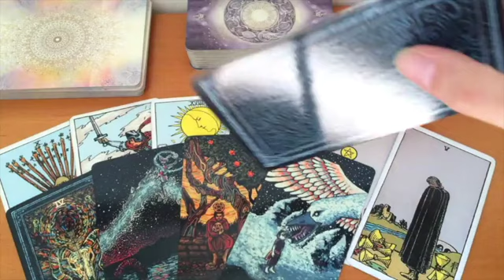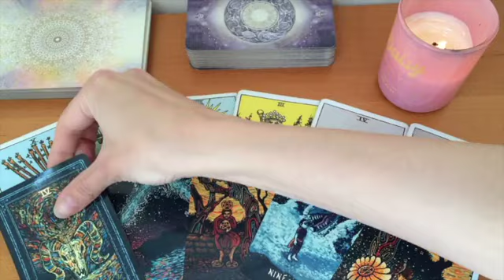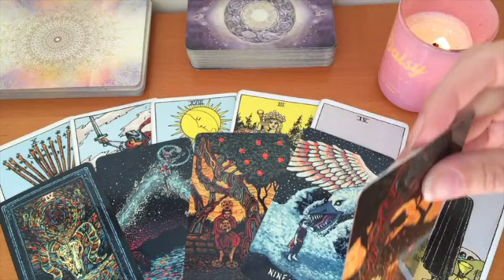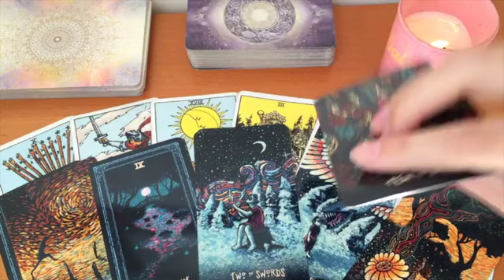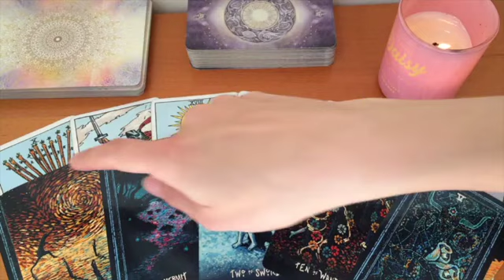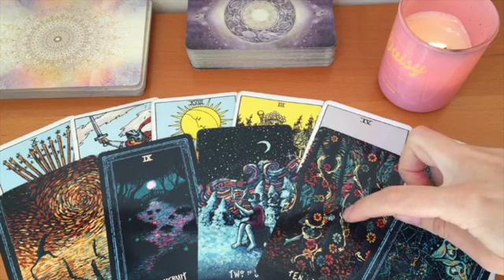AQUARIUS 😍 CAN'T STOP THINKING ABOUT YOU!! 😍3-5 MAY 2024 WEEKEND TAROT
🌺 3-5 MAY 2024 WEEKEND TAROT